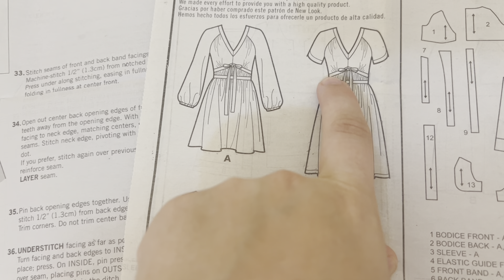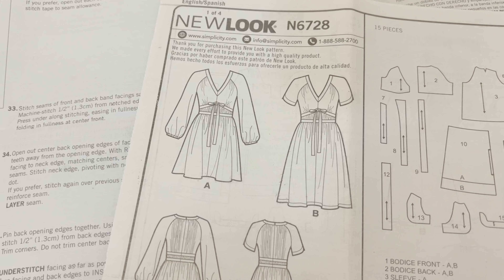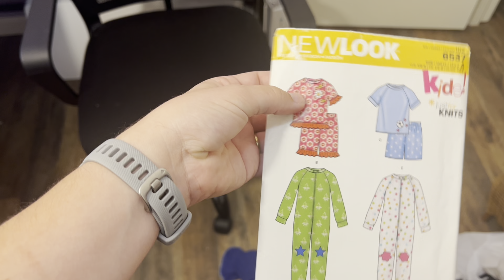A weekend in my sewing life | VLOG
Spend a long weekend with me, and follow along as I work on multiple projects, visit a local quilt shop, and obviously buy some fabric from said shop.